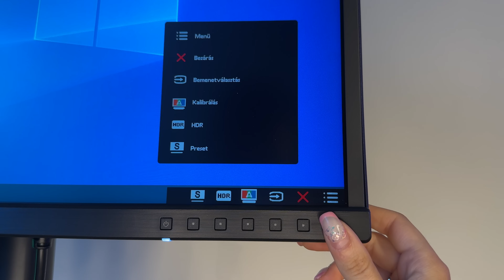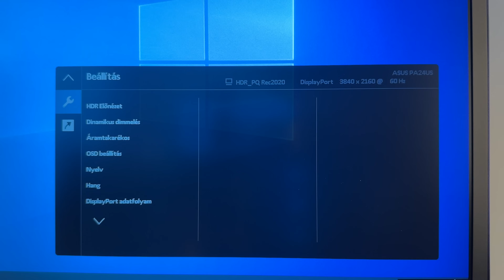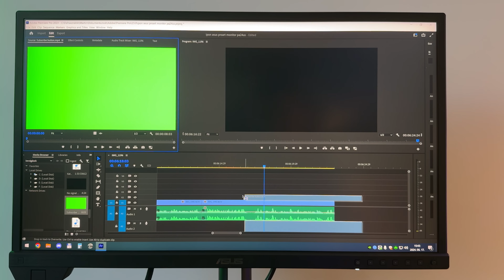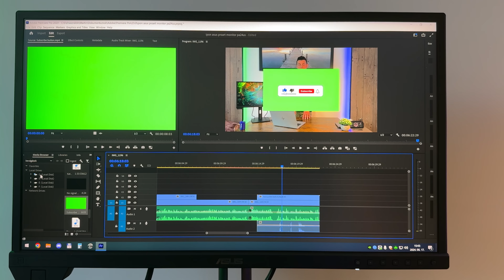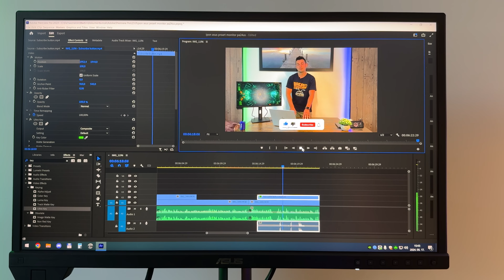ASUS ProArt PA24US monitor | Sok pixel kis helyen is elfér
Köszöntjük az ASUS ProArt családban a PA24US-t és téged is! Ez a 23,6 hüvelykes 4K HDR (3840 x 2160) IPS kijelző valós 10 bites színmélységgel és 99%-os Adobe RGB, valamint 95%-os DCI-P3 színtér-lefedességgel rendelkezik. Beépített koloriméterével és HDR-10, HLG támogatásával a monitor kiváló választás grafikusok, videószerkesztők és színkorrektorok számára. Ergonomikus kialakítása és sokoldalú csatlakoztatási lehetőségei, beleértve a 12G-SDI, USB-C, HDMI és DisplayPort portokat, garantálják a kényelmes használatot.

••• Kövess minket a többi Social média oldalunkon •••